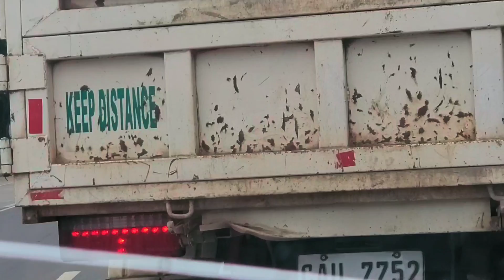Fun Trip On The Road Here in The Philippines